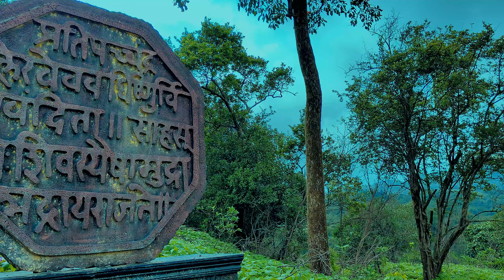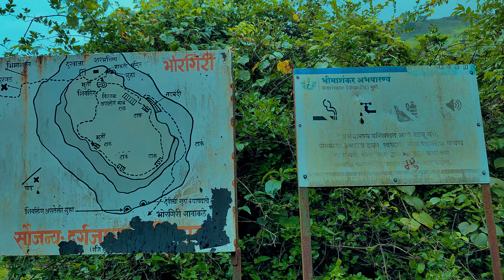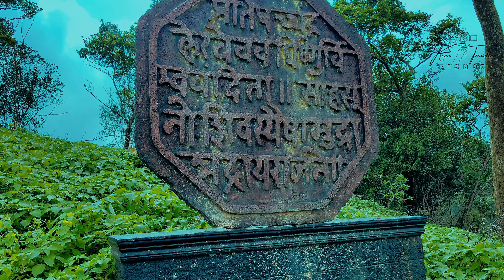Bhorgiri fort in Bhimashankar forest | गर्द भिमाशंकरच्या डोंगरदर्‍यात वसलेला किल्ला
This fort is 95 km from Pune. The fort is situated near Bhorgiri village on a hill broken from the Bhimashankar mountain range. Just a short distance from here flows the bhima_river which originates in Bhimashankar. Like the Padargad fort on the Karjat side on the ancient trade route connecting Konkan with the Pune region, this fort was also used as a watch fort on the Pune side.

Key words#️⃣
*FAQ's: Bhorgiri fort distance from Pune to Mumbai
Bhorgiri fort height
Bhorgiri to Bhimashankar trek
harishchandragad
korigad fort trek
devkund waterfall trek
kalsubai trek
aadrai jungle trek
andharban jungle trek
nanemachi waterfall
bhorgiri waterfall
gupt bhimashankar
kataldhar waterfall